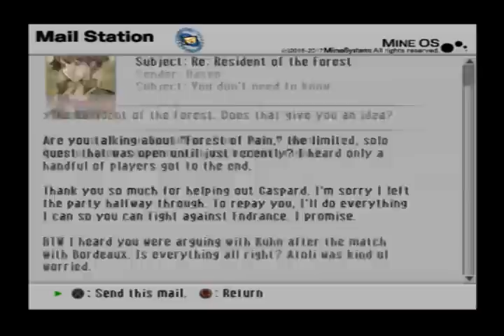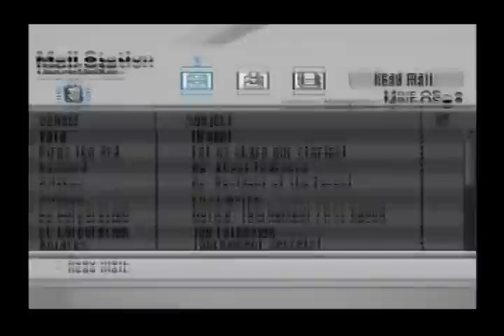Let's Play .hack//G.U. Vol. 1: Rebirth - Part 52: I'm BACK!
Yes, it's working again. Woohoo!
I need a new mic...